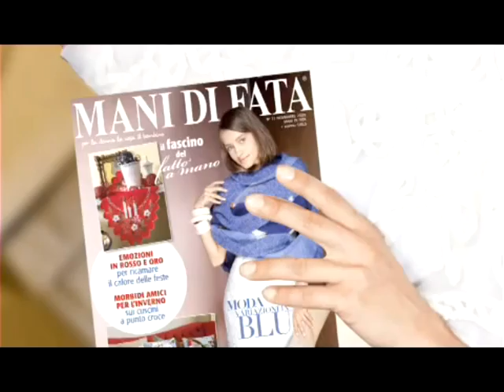Produzione colonne sonore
Mani di fata: spot pubblicitario Tv nazionali
Musica Ivan Suardi
Trendaudio productions